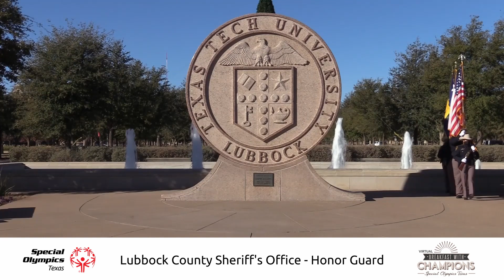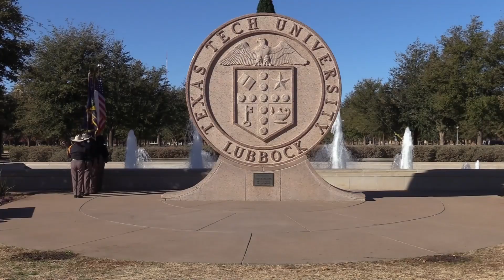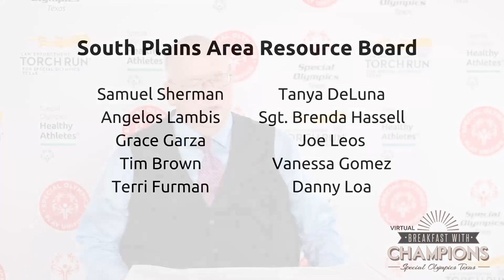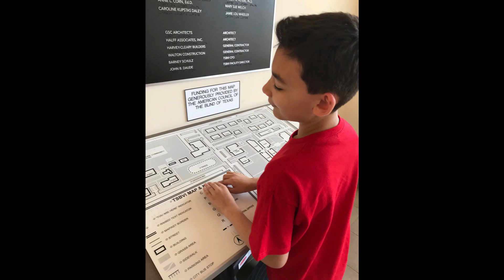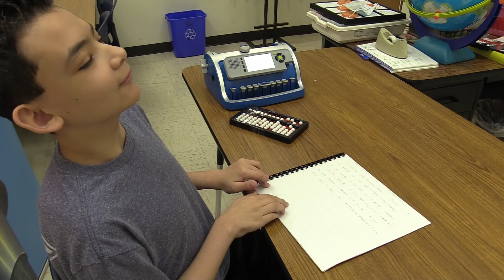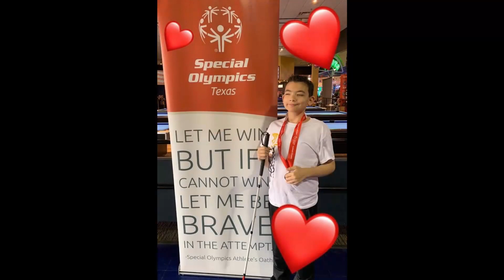Breakfast with Champions: Lubbock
Thank you for joining us for the Lubbock Breakfast with Champions.